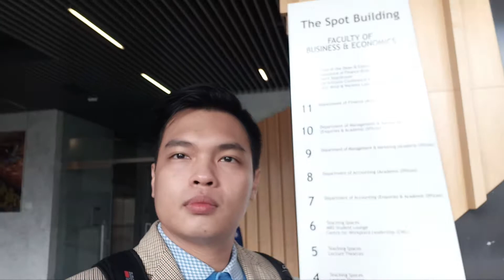The University of Melbourne part 1 | 07-09-2019